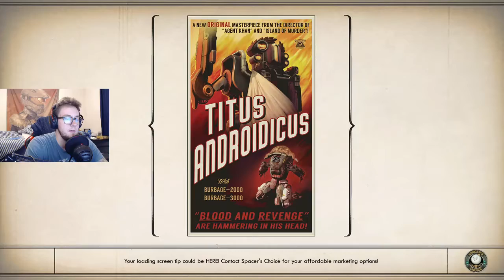Mildly Inebriated | Outer Worlds Part 2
I don't know where I'm going or how I'm getting there